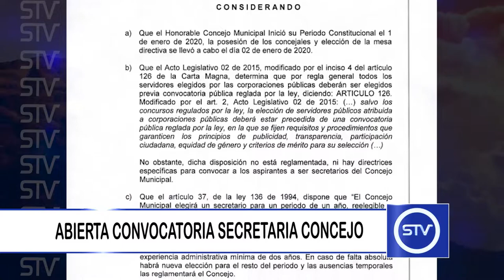ABIERTA CONVOCATORIA PARA SECRETARIA DEL CONCEJO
ABIERTA CONVOCATORIA SECRETARIA CONCEJO